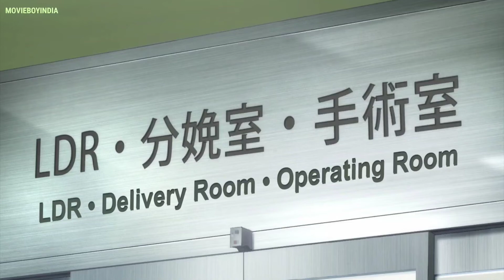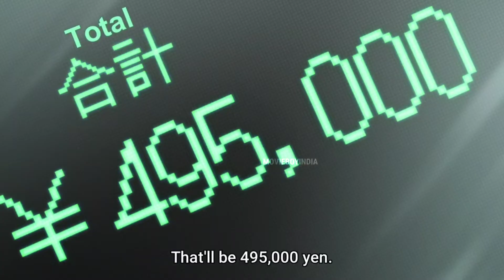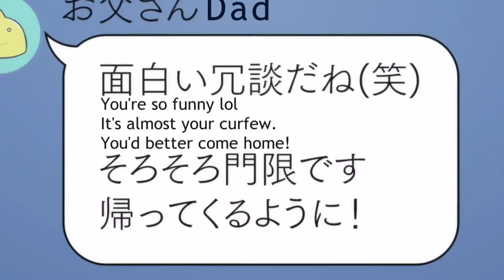A couple of cuckoos episode 1 explained in hindi | A couple of cuckoos Hindi Recap